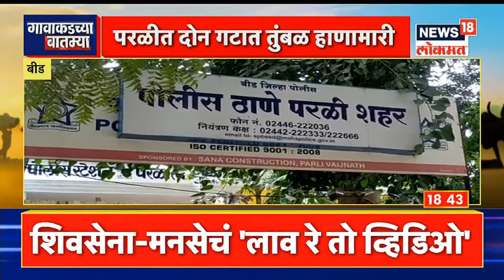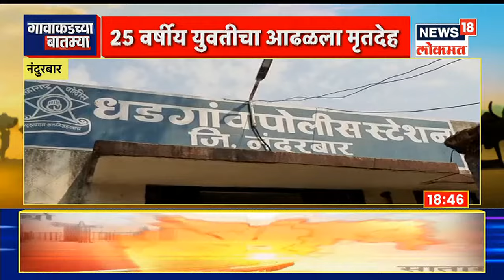मनसे कार्यकर्त्यांवर पोलिसांची कारवाई | Gavakadchya Batmya | News18 Lokmat | May 04, 2022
0:00 मशिदीवरील अनधिकृत भोंगे काढण्याबद्दल महाराष्ट्र नवनिर्माण सेनेचे (Maharashtra Navnirman Sena) अध्यक्ष राज ठाकरे (Raj Thackeray) यांनी आक्रमक भूमिका घेतली आहे. यानंतर मनसेचे कार्यकर्ते (MNS workers) आक्रमक झालेले पाहायला मिळाले. मात्र पोलिसांनी मनसेच्या कार्यकर्त्यांना ताब्यात घेतले होते. 20 मनसे कार्यकर्त्यांना जामीन मिळाली आहे.
0:34 साईंची काकड आरती भोंग्याविना
0:49 धर्म जातीतून बाहेर पडले तरच देशाचा विकास
1:06 राज्यात कायदा-सुव्यवस्था -शंभूराज देसाई
1:39 मनसे कार्यकर्त्यांची धरपकड सुरू
2:40 सर्व भोंगे अनधिकृत- पोलीस